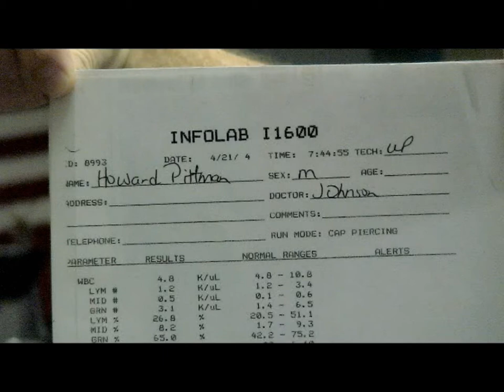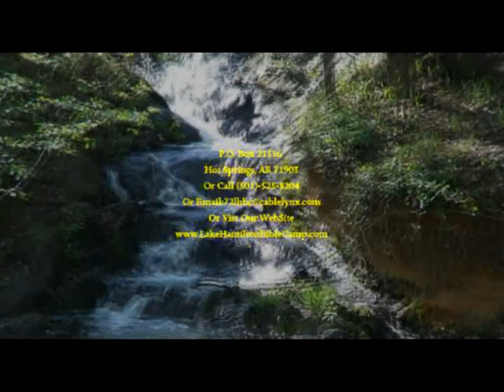06LHDVD12 13 - Howard Pittman - What Causes Sickness in the Human Body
Howard teaches an amazing story, through his research in several authentic books, of how the eagle renews his youth. Then he asks the question “What really causes sickness in the human body?” Sin, James 1:16 is the cause of all sickness. Psalms 78:49-50 tells us of the destruction of a whole race of people for their national sin causing catastrophic illnesses. Two of the sins these people were destroyed for are incest and beastiality. Some people didn’t participate but they tolerated or accepted it. The treasure we are looking for on earth is good health. Deuteronomy 7:4 tells us Moses was 120 years old and he walked to his grave. Hebrews 9:27 – we all have to die but we don’t have to die sick. Ecclesiastes 7:17 – we can extend our life or we can shorten it. What if we could have a “pill” to give us health like Moses? There is a pill. It is called the “GosPill”. It adds years to your life and renews like an eagle. The Gospel “gos-pill” has 7 ingredients which Howard lists and explains. Sin kills the physical body quick. He says there are only 2 sins that God won’t forgive: 1. Worship of antichrist and 2. Blasphemy of the Holy Spirit. Continuing with scriptures on the story of Naaman and Luke 4:40 – God’s will for healing, Howard then tells us God loves persistency. But why don’t some folks get healed? He brings us 10 reasons in scripture concerning godly people that didn’t get healed that he gleaned from Dr. Donald C. Stamps’ notes. Do we want to die like Moses? Howard said the hope of this message is to inspire us to persist as Christians. It was designed to build confidence and faith in the believer. Renew your strength like the eagle. This is an excellent teaching on sickness and health.